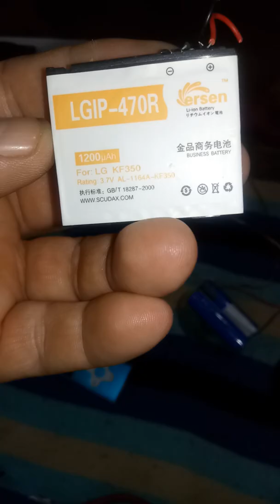Projeto com carretinha Bluetooth com bateria desmontada de notebook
Reciclando e modificando aparelhos Bluetooth